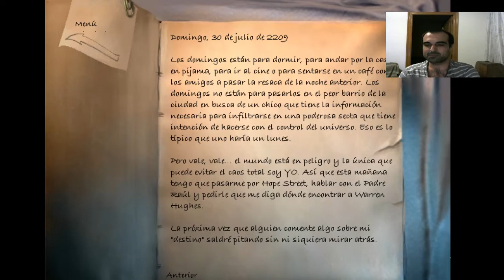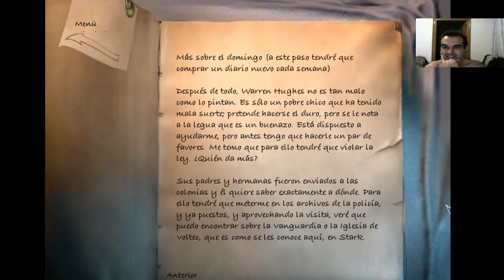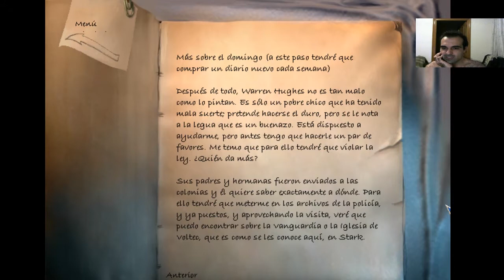The Longest Journey - Capítulo 3 (Parte 1): Amigos y Enemigos